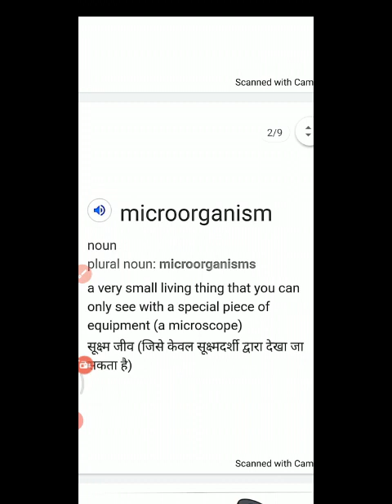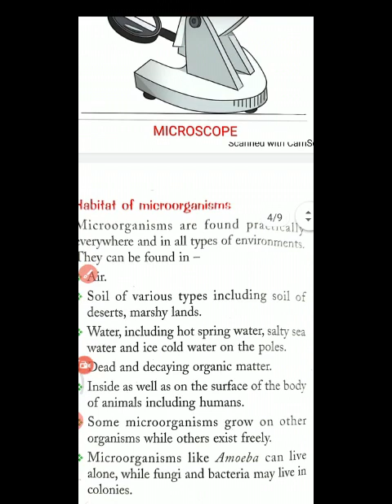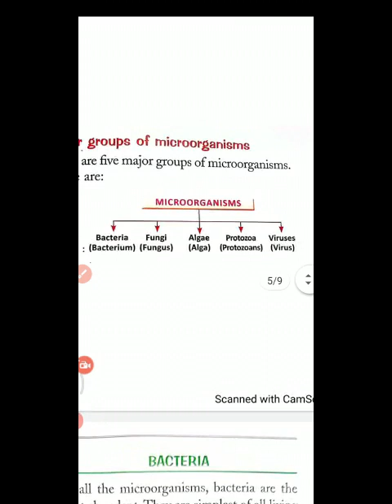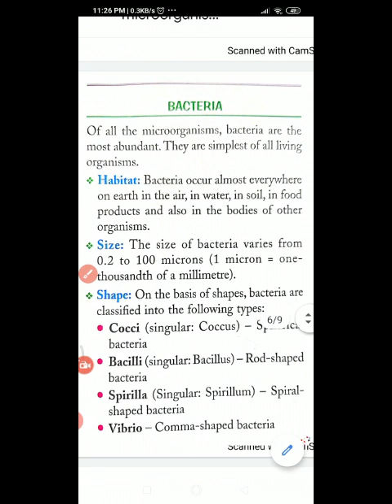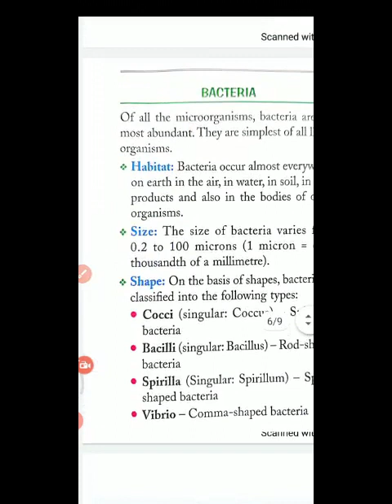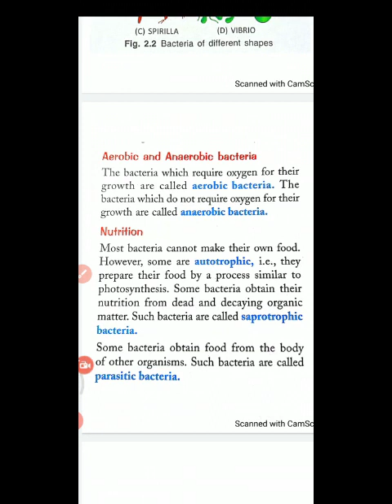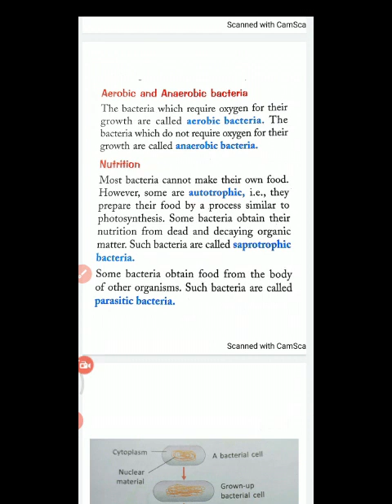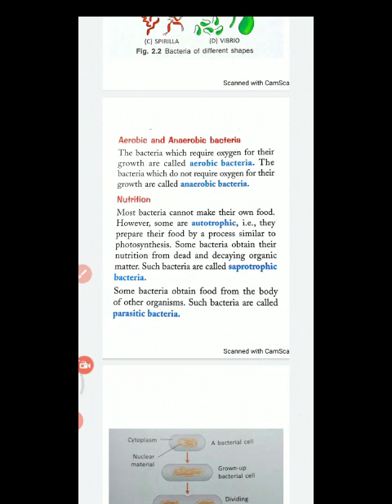Science Class VIII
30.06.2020